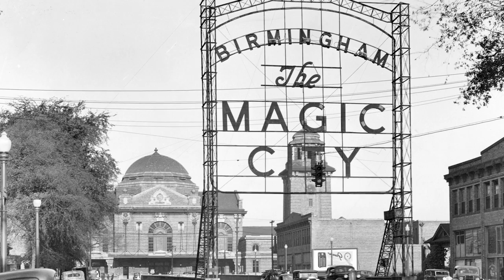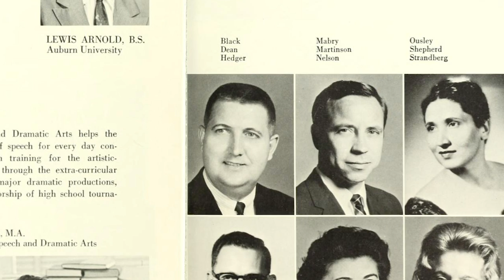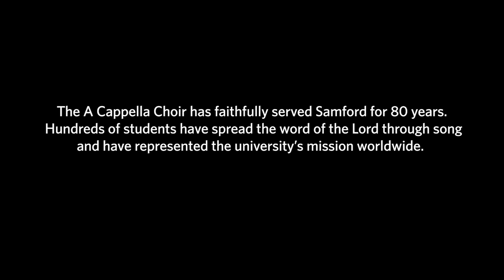Samford University's A Cappella Choir Celebrates 80 Years of Song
Founded at Howard College in 1939, ten years prior to a music degree existing at Samford, the A Cappella Choir has been a flagship ensemble at Samford for eight decades. Its success is attributed to the dedicated directors and students who are not only part of the School of the Arts but also members pursuing degrees across Samford’s campus. There have been six directors since its origin: Kathleen Martinson, George Koski, Gene Black, Milburn Price, Timothy Banks, and, currently, Philip Copeland.